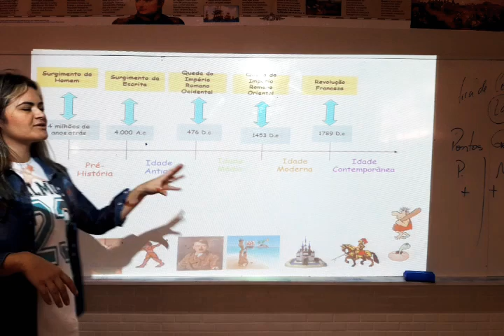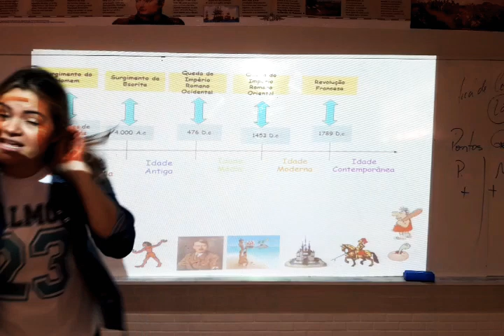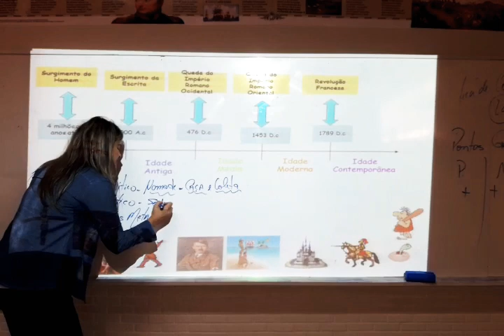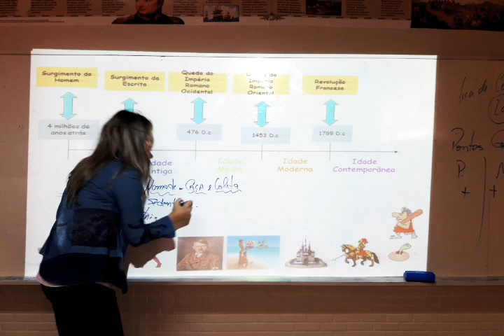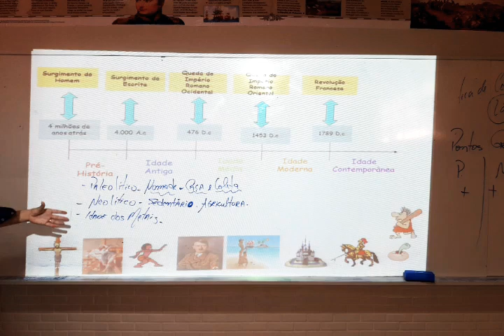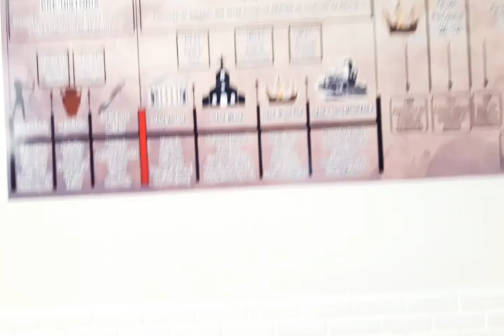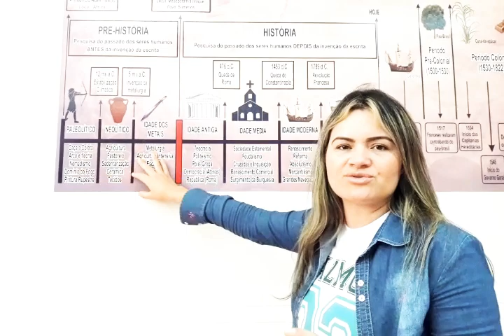Pré História _ Revisão